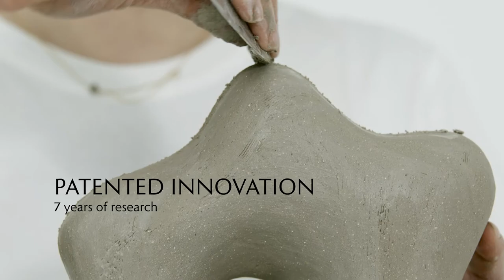Le Sculpteur de film van Sisley Paris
Style ID? It's fashion in video. Find new looks designed by our stylists and weared by our journalists, graphic designers and Marie Claire readers.

Find other Style ID on our website and discover where you can shop the looks